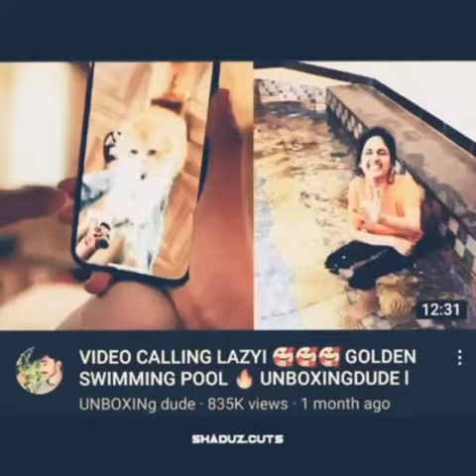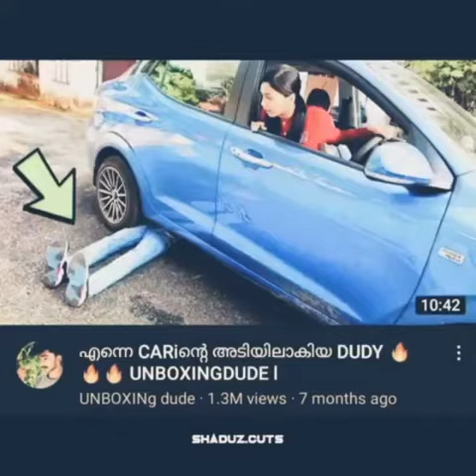Content king troll malayalam funny troll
Only for entertainment do not spread hate comments pls